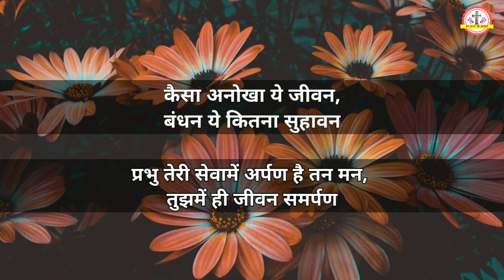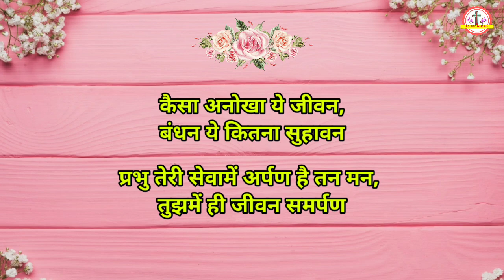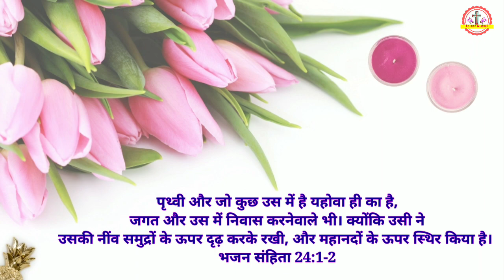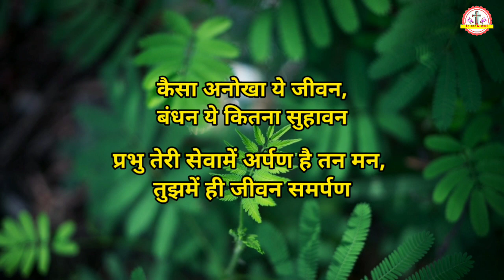Kaisa anokha ye jivan.. Hindi Christian Lyrics Song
Hindi Christian Lyrics Song

(Aaj mili he khushi, pakar nayi jindagi)

आज मिली है खुशी, पाकर नयी जिंदगी
आज खिली है खुशी, सेवा में मेरे मसिह
चाहे इस जग का हर सुख में पाऊं
पर होगा मेरा ना जीवन सुखी

कैसा अनोखा ये जीवन, बंधन ये कितना सुहावन
प्रभु तेरे सेवामें अर्पण है तन मन, तुझमें ही जीवन समर्पण